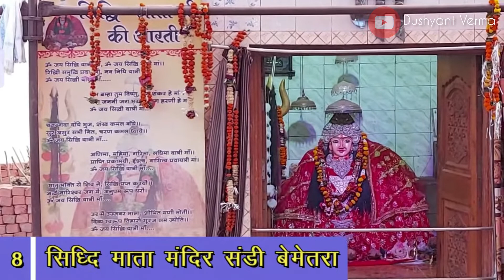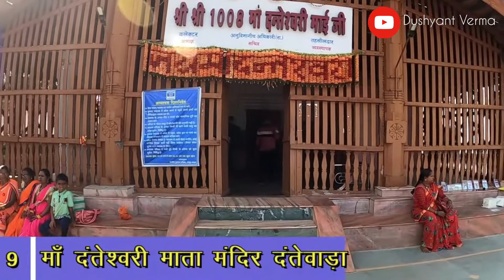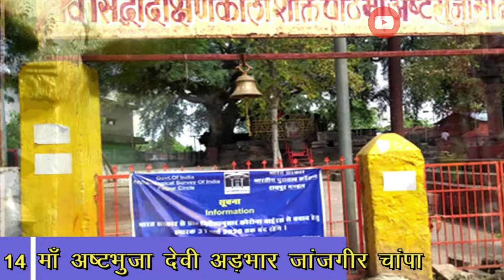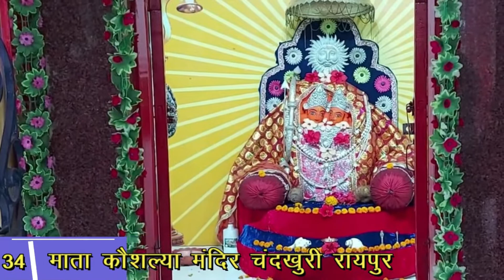छत्तीसगढ़ के प्रसिद्ध 36 देवी मंदिर||@Dushyant_Verma01 Chhattisgarh ke 36 Shakti Peeth Devi Mandir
छत्तीसगढ़ के प्रसिद्ध 36 देवी मंदिर||@Dushyant Verma  Chhattisgarh ke 36 Shakti Peeth Devi Mandir

36 Devi Shakti Peeth Mandir Cg Chhattisgarh
Chhattisgarh ke 36 Devi Famous devi Mandir Chhattisgarh me devi Darshan Ke liye Best Place in Cg Devi Mandir

ध्यान दे :-
मित्रों आपको इस वीडियो में छत्तीसगढ़ में विराजित 36 शक्ति पीठ देवी मन्दिर के बारे में बताया और दिखाया गया है।

नमस्कार मित्रों
मैं हूं आपका दोस्त दुष्यंत वर्मा
मेरे चैनल Dushyant Verma में आपका स्वागत है।
मित्रों यह एक हमारा छोटा सा प्रयास है आपके मनोरंजन और आपके तक एक सूचना दृश्य पहुचाने का अगर आपको हमारा प्रयास ठीक लगे तो चैनल को Subscribe करें साथ ही वीडियो को Like Comment Share करें।
धन्यवाद

अस्वीकरण -
यह वीडियो केवल शैक्षिक और मनोरंजन उद्देश्य के लिए है।  कॉपीराइट अधिनियम 1976 की धारा 107 के तहत कॉपीराइट अस्वीकरण, हमें आलोचना, टिप्पणी, समाचार रिपोर्टिंग, शिक्षण, छात्रवृत्ति और अनुसंधान जैसे उद्देश्यों के लिए "उचित उपयोग" के लिए भत्ता दिया जाता है।  गैर-लाभकारी, शैक्षिक या व्यक्तिगत उपयोग उचित उपयोग के पक्ष में संतुलन का सुझाव देता है।
देखने के लिए धन्यवाद. चैनल एडमिन - दुष्यंतवर्मा @दुष्यंत वर्मा

Channel Admin - Dushyant Verma